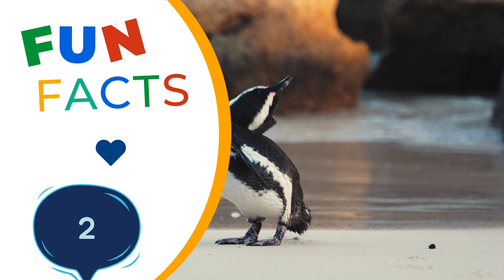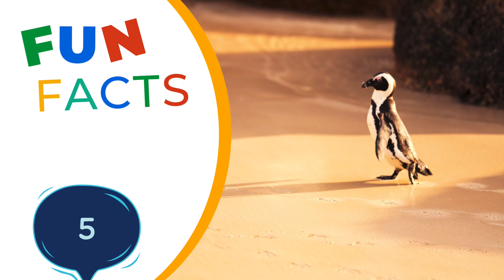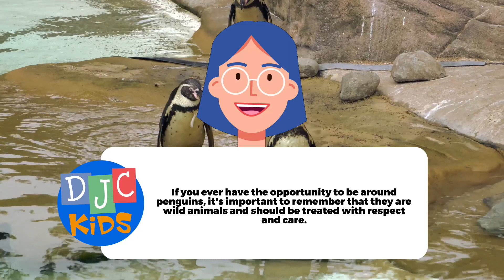🐧 Amazing Penguin Fun Facts for Kids: Waddle into the World of Penguins!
🐧 Dive into the cool world of penguins with our awesome video packed full of 5 fun facts about these adorable birds! From their super speedy swims to their fancy tuxedo-like outfits, you'll be amazed by what makes penguins so unique. Join us on this educational and entertaining adventure as we explore the fascinating lives of these feathered friends. Get ready to waddle and giggle with our delightful penguin facts - it's a flipper-tastic time for kids of all ages! 🐧🌊📚

DJC Kids features nursery rhymes, children songs, and animated stories perfect for kids! Watch our videos and read our books for fun education, music, and activities for children!